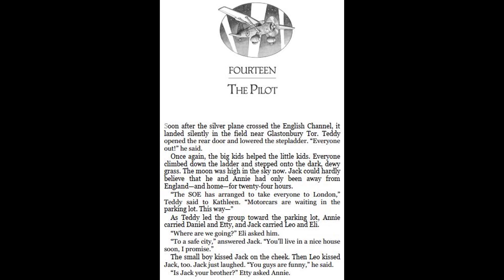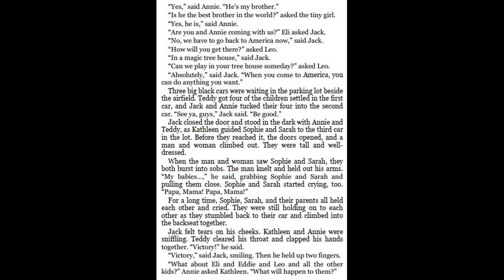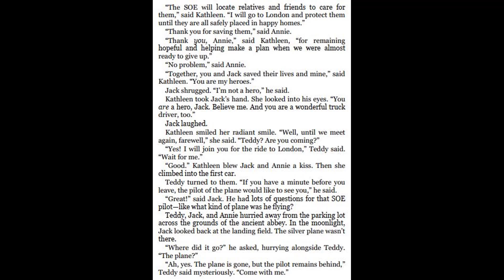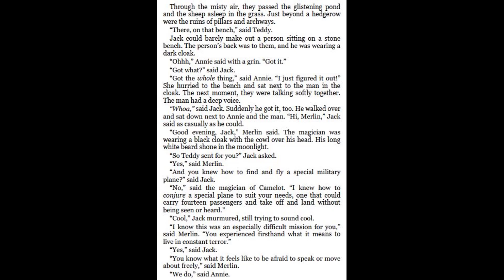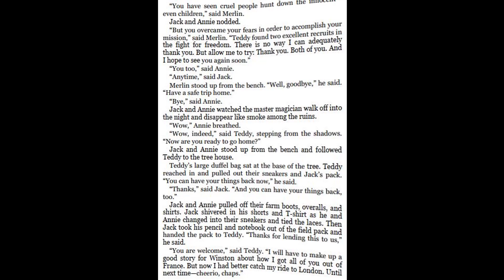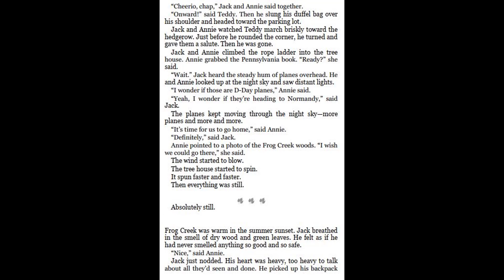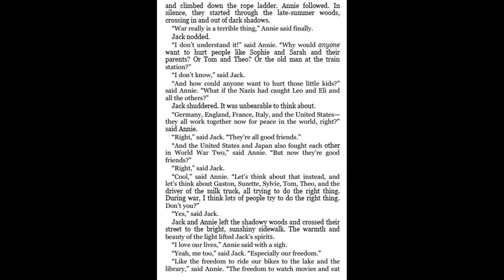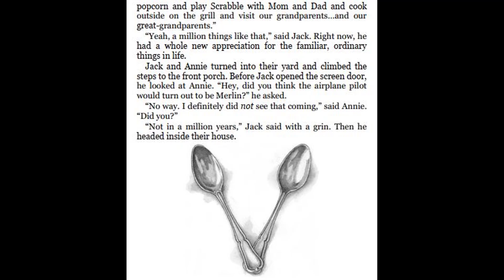Magic Tree House Super Edition #1 World at War, 1944 by Mary Pope Osborne -Chapter 14 |Read aloud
1. Magic Tree House Super Edition #1 World at War, 1944 by Mary Pope Osborne -Chapter 13 |Read aloud
1. Magic Tree House Super Edition #1 World at War, 1944 by Mary Pope Osborne -Chapter 12 |Read aloud
1. Magic Tree House Super Edition #1 World at War, 1944 by Mary Pope Osborne - Chapter 11 | Read aloud
1. Magic Tree House Super Edition #1 World at War, 1944 by Mary Pope Osborne -Chapter 10 |Read aloud
1.Magic Tree House Super Edition #1 World at War, 1944 by Mary Pope Osborne -Chapter 9 |Read aloud
1. Magic Tree House Super Edition #1 World at War, 1944 by Mary Pope Osborne -Chapter 8 |Read aloud
1. Magic Tree House Super Edition #1 World at War, 1944 by Mary Pope Osborne -Chapter 7 |Read aloud
1. Magic Tree House Super Edition #1 World at War, 1944 by Mary Pope Osborne -Chapter 5 - 6 |Read aloud
1. Magic Tree House Super Edition #1 World at War, 1944 by Mary Pope Osborne -Chapter 3 - 4
1. Magic Tree House Super Edition #1 World at War, 1944 by Mary Pope Osborne -Chapter 1 - 2
29. Magic Tree House Super Edition #29 A Big Day for Baseball by Mary Pope Osborne - Chapter 5 - 6
29. Magic Tree House Super Edition #29 A Big Day for Baseball by Mary Pope Osborne - Chapter 3 - 4
29. Magic Tree House Super Edition #29 A Big Day for Baseball by Mary Pope Osborne - Chapter 1 - 2
48. Magic Tree House #48 A Perfect Time for Pandas by Mary Pope Osborne - Chapter 9 - 10
48. Magic Tree House #48 A Perfect Time for Pandas by Mary Pope Osborne - Chapter 7 - 8
48. Magic Tree House #48 A Perfect Time for Pandas by Mary Pope Osborne - Chapter 5 - 6
48. Magic Tree House #48 A Perfect Time for Pandas by Mary Pope Osborne - Chapter 3 - 4
48. Magic Tree House #48 A Perfect Time for Pandas by Mary Pope Osborne - Chapter 1 - 2
55. Magic Tree House #55 Night of the Ninth Dragon by Mary Pope Osborne - Chapter 9 - 11
55. Magic Tree House #55 Night of the Ninth Dragon by Mary Pope Osborne - Chapter 7 - 8
55. Magic Tree House #55 Night of the Ninth Dragon by Mary Pope Osborne - Chapter 5 - 6
55. Magic Tree House #55 Night of the Ninth Dragon by Mary Pope Osborne - Chapter 3 - 4
55. Magic Tree House #55 Night of the Ninth Dragon by Mary Pope Osborne - Chapter 1 - 2
54. Magic Tree House #54 Balto of the Blue Dawn by Mary Pope Osborne - Chapter 3 - 4
54. Magic Tree House #54 Balto of the Blue Dawn by Mary Pope Osborne - Chapter 1 - 2